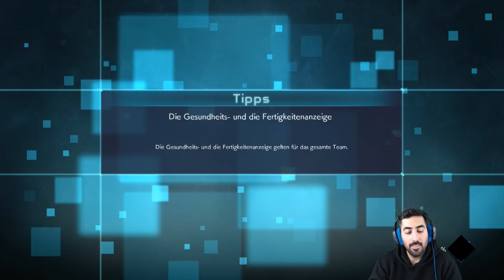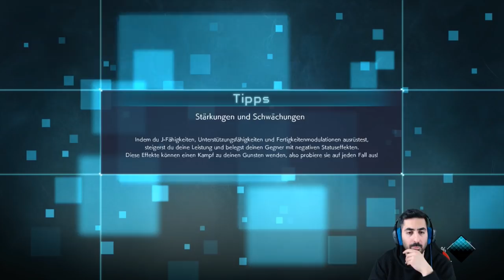Hat uns SANJI letzten Endes doch noch VERRATEN!?😥 - Let's Play JUMP FORCE #17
Let's Play JUMP FORCE Part 17: Hat uns Sanji letzten Endes doch noch verraten!?😥

- Mo: ab 19/20 Uhr evtl God Vegeta Summons DB Legends
- Di: ab 19/20 Uhr STR Gogeta EZA
- Mi: frei
- Fr & Sa: spontan
- So: frei